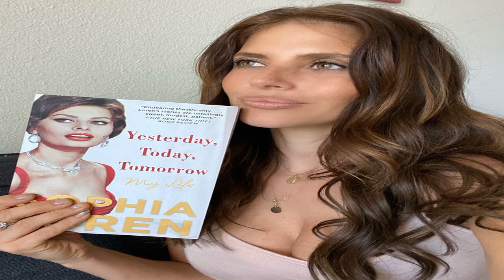✅ Rosati, Dereszowska, Zielińska i inni: jakie książki czytają gwiazdy?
✍ Co czyta Sonia Bohosiewicz? „Trzy kobiety”, Lisa Taddeo The New York Times” umieścił tę książkę na liście bestsellerów. „Trzy kobiety” to sensacja rynku wydawniczego. To opowieść o pożądaniu, czyli sile napędowej bohaterek. Odważne, erotyczne wyznania w dopracowanej literacko oprawie.Co czyta Magdalena Różczka? „Gabi. A właśnie, że jest pięknie”, Magdalena Różczka Na Instagramie aktorka pochwaliła się swoją trzecią książką o Gabi, dziewczynce wychowującej się w rodzinie zastępczej. To mądra i wzruszająca historia o rodzinie, przyjaźni i ogromnej wierze w marzenia!Co czyta Anna Dereszowska? „Buszujący w zbożu”, J.D. Salinger Kultowa powieść amerykańskiego pisarza to lektura obowiązkowa nie tylko wśród nastolatków. Po latach wróciła do niej też aktorka Anna Dereszowska. Wakacje to idealny moment na książki z przeszłości.Co czyta Weronika Rosati? „Yesterday, Today, Tomorrow. My Life”, Sophia Loren Inspirująca biografia legendy włoskiego kina. Wielkie miłości, sukcesy – ich cienie i blaski ...